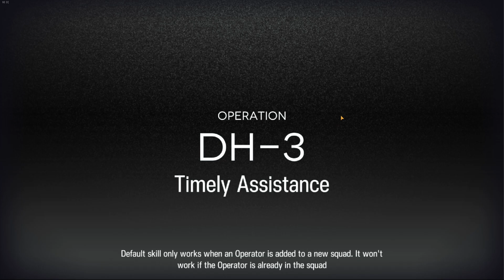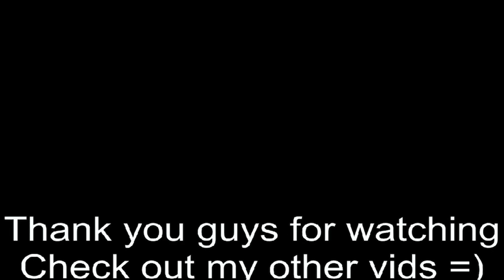Arknights: Dossoles Holiday [pt. 4]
Things escalate fast this time around!